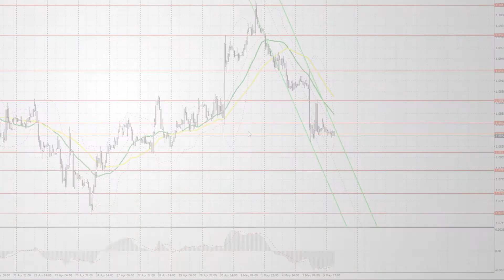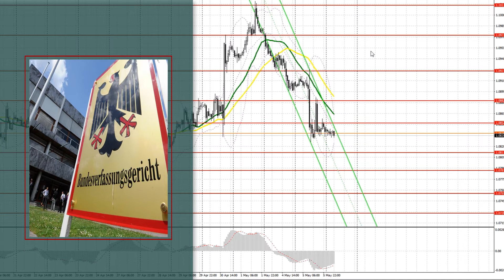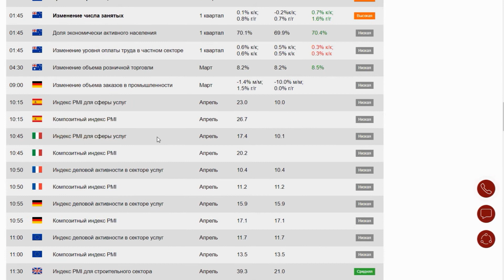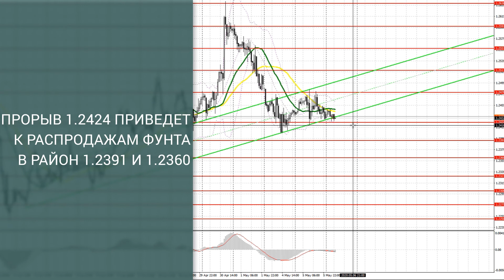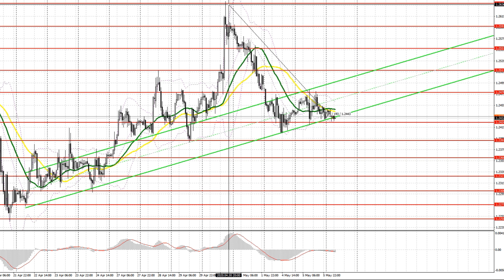Прогноз на 06.05.2020 от Максима Магдалинина: У ЕЦБ есть 3 месяца. € и £ могут продолжить падение.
Прогноз на 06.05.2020 от Максима Магдалинина: У ЕЦБ есть три месяца. Евро и фунт могут продолжить падение.